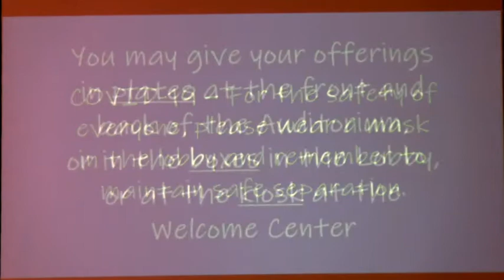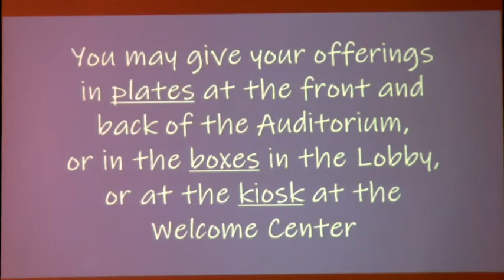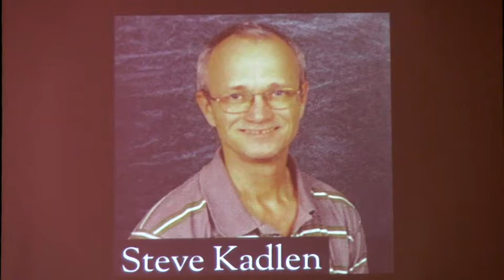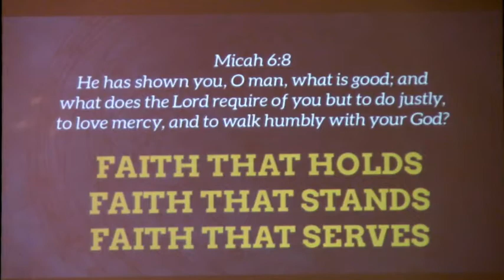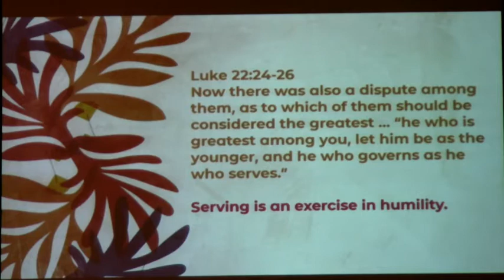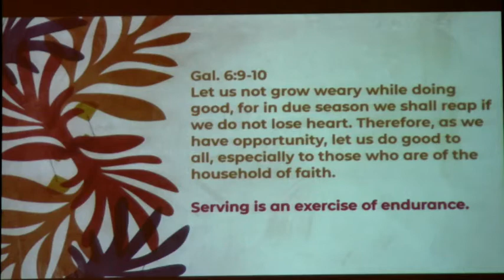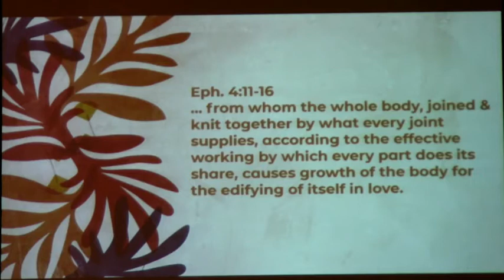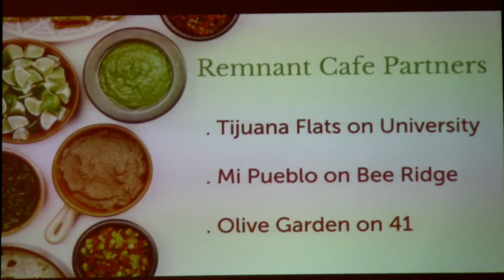Faith That Serves - 01-24-2021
Dr. David Anderson
Faith Baptist Church Sarasota